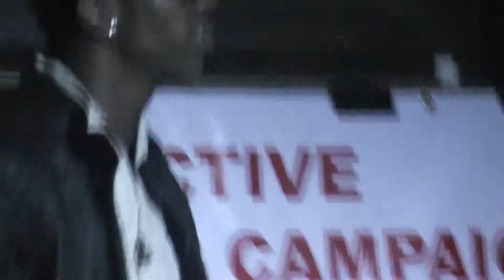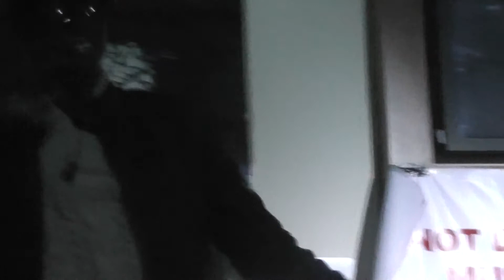Levelle London - Friday TakeOva performance - We All Try (cover)